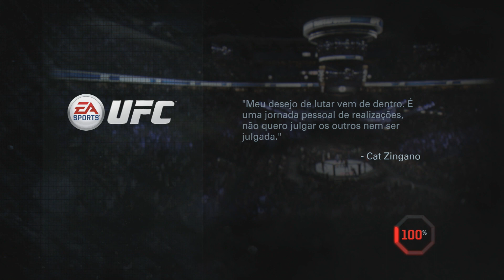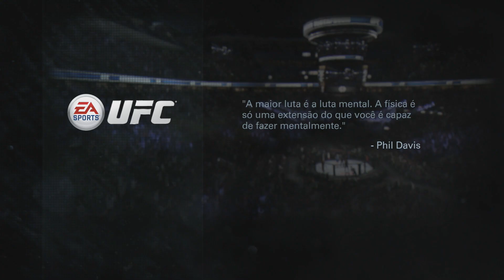UFC em portugues do brasil(Modo carreira) (Parte-14 Mais golpes novos) [PS4]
!ALEKSANDR ZAYTSEV VS BRUCE LEE!
!VIDEOS TODOS OS DIAS ENTRE 8 E 10 DA MANHÃ
PSN:MATARAZOMITSUO
Xbox gamertag:matarazo mitsuo
UFC matarazomitsuo
UFC pt-br
UFC gameplay